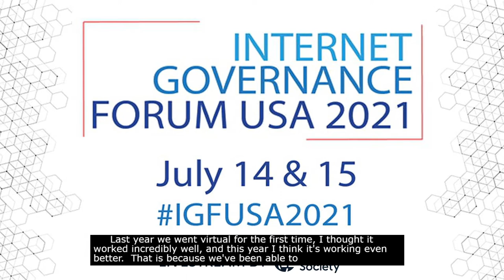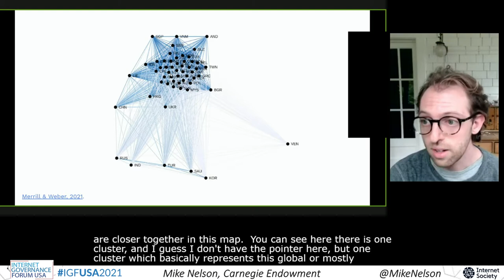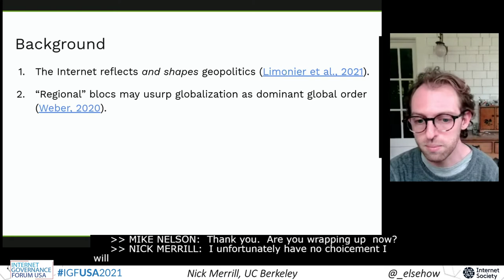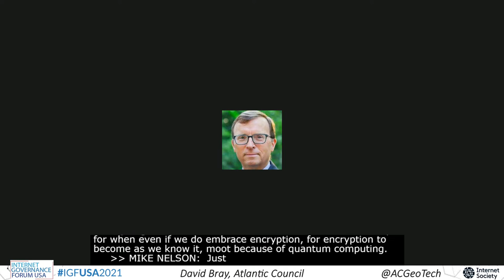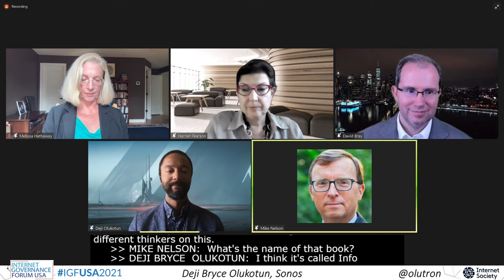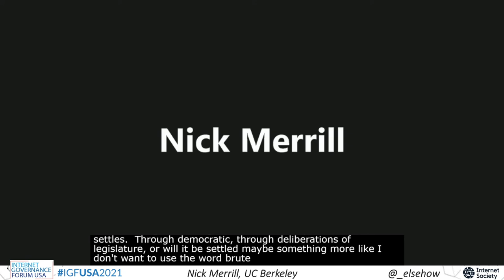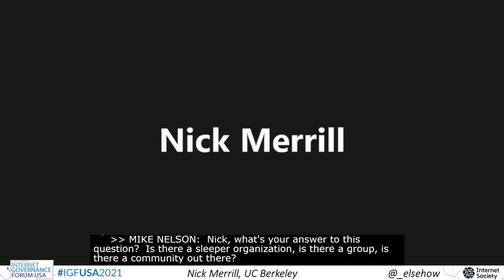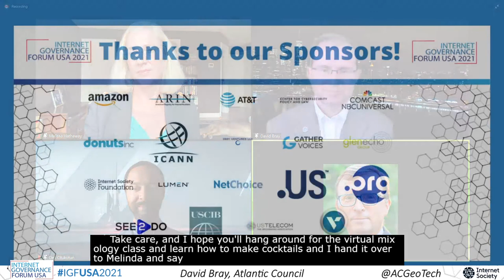Scenarios for 2026: Will everything work everywhere?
11 Scenarios for 2026: Will everything work everywhere?
David Bray, Director, GeoTech Center and GeoTech Commission, Atlantic Council
Deji Bryce Olukotun, Director of Policy & Corporate Social Responsibility, Sonos
Harriet Pearson, Senior Counsel, Hogan Lovells
Melissa Hathaway, President, Hathaway Global Strategies
Nick Merrill, Director, Daylight Lab at the UC Berkeley Center for Long-Term Cybersecurity
Moderator: Mike Nelson, Senior Fellow, Technology and International Affairs Program, Carnegie Endowment for International Peace